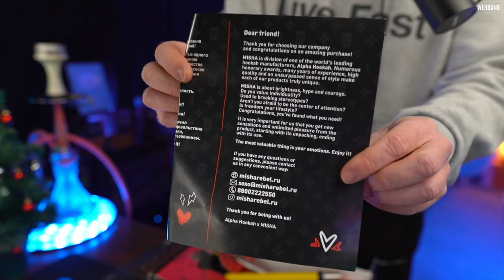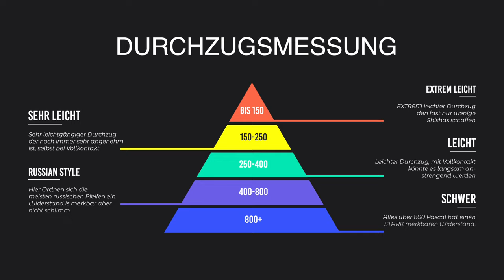Misha Shisha Revolt - Neue Günstige Variante von AlphaHookah!